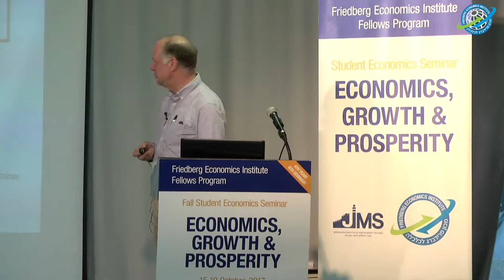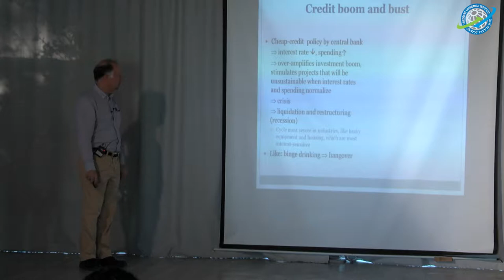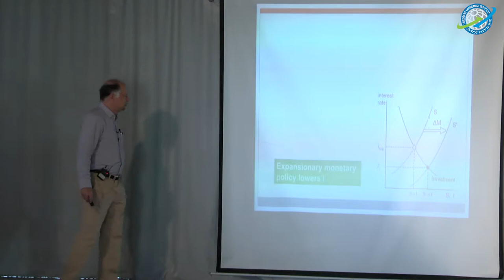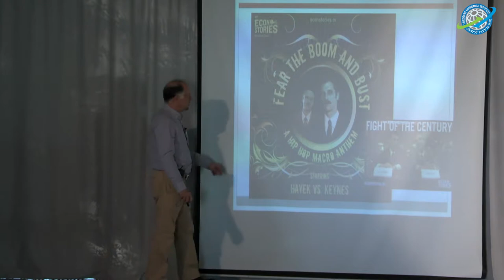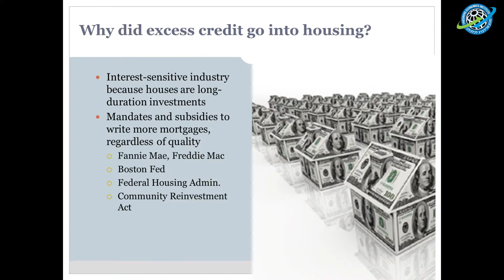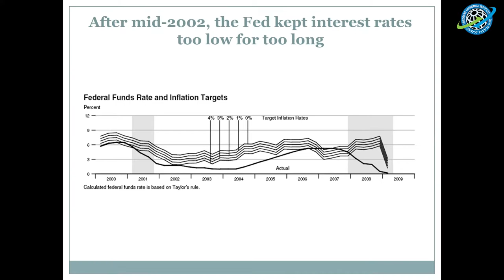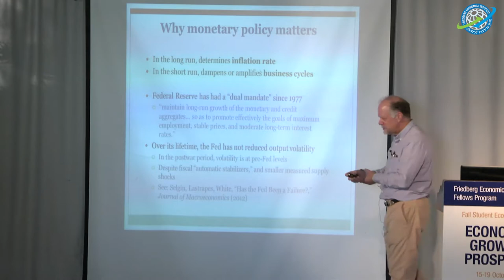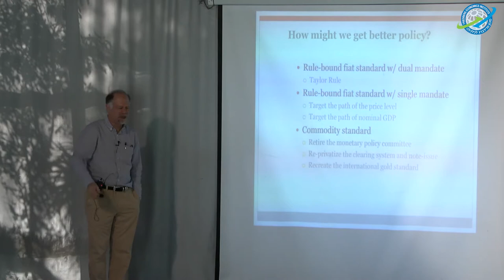How Government Policies Drove the 2007 Financial Collapse | Lawrence H. White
This lecture was part of the Fall 2017 Economics, Growth and Prosperity Seminar.

See more and apply for future seminars at fei.org.il

ההרצאה הזו היא חלק מסמינר סתיו 2017 "כלכלה, צמיחה ושגשוג" של מכון פרידברג לכלכלה. פרטים נוספים והרשמה לסמינרים נוספים באתר